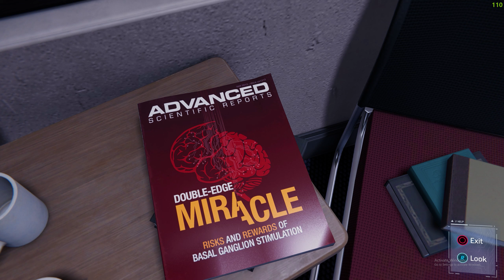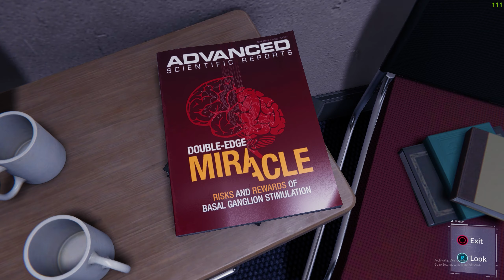Spider-Man Remastered PC Story Gameplay - Part 7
Swing into action with Spider-Man Remastered! Join us on an exciting adventure through the streets of New York City, battling villains and uncovering the secrets of the Marvel universe. Get ready for intense battles, thrilling chase sequences, and an unforgettable web-slinging experience!